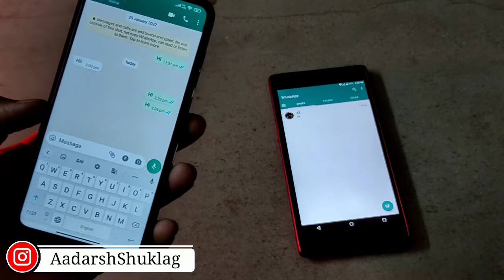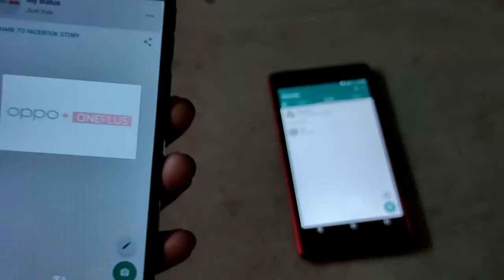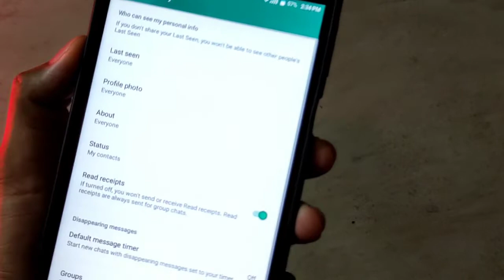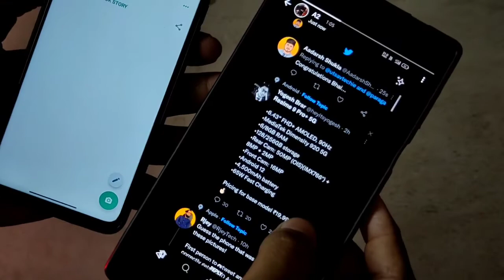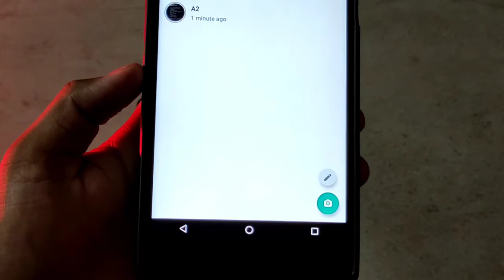How To Seen Whatsapp Message & Status without Knowing?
Hello Guys Aaj Me Aapko Es Video Me Batane Wala Hu Ki Aap What's App Par Message Or Status Dekh Loge Lekin Samne Wale Ko PTA Nhi Chalega